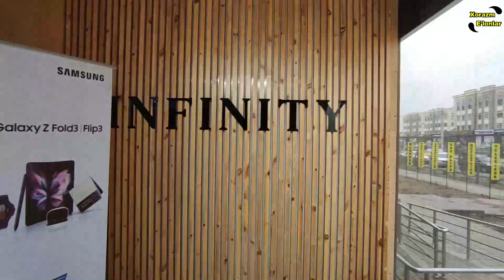XORAZM TELEFON NARXLARI 2022 || ХОРАЗМ ТЕЛЕФОН НАРХ